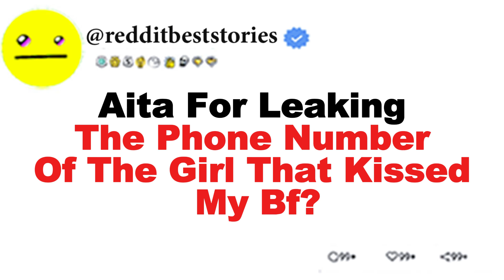AITA for leaking the phone number of the girl that kissed my bf?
If you want to know the details of this story, watch the video:
1st story:AITA for leaking the phone number of the girl that kissed my bf?
2nd story:Pregnant OOP found out her husband is having an affair with her HS bully.
3rd story:AITA for not making my schedule work so my youngest stepsister could go to a party?
Our Work Process:1. Come up with questions, research, script, come up with opinions/commentary, polish until ready for recording.2. Record voice acting the stories/questions, sharing thoughts and opinions and performing it in a creative and transformative fashion for viewers to enjoy.3. Record gameplay until there is enough interesting footage to use for the background4. Throw the gameplay in the editing software and then begin typing up the captions, cutting/trimming the voice acting, adding SFX, color correction, removing/adding clips, etc.5. Final review of the video, if video is not up to the quality desired for this channel. Either go back into the editing software, re-record some lines, change opinions/commentaries.